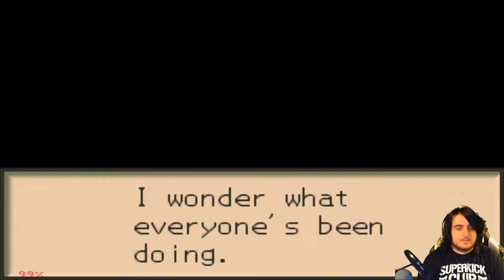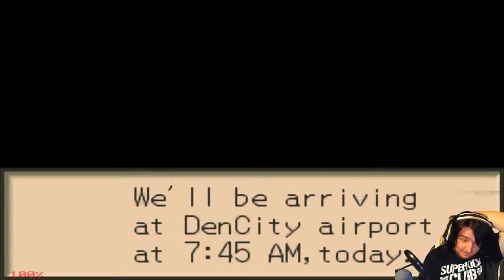SPIDERS ON A PLANE | Mega Man Battle Network 2 Let's Play Part 18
Welcome to Mega Man Battle Network 2! (MMBN2) Mega Man Battle Network 2 is the squeal to Mega Man Battle Network. Mega Man Battle Network 2 adds a lot to the formula, flush out the net, new styles for virus busting and much more!. Mega Man Battle Network is about Lan Hikari and he Navi Mega Man. Mega Man Battle Network is a follow up to the Mega Man X games for GBA!